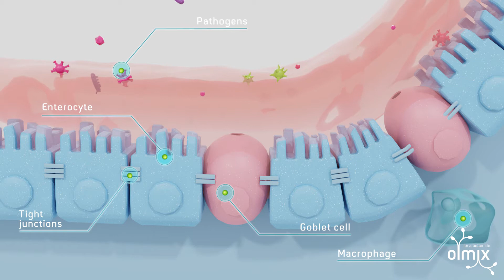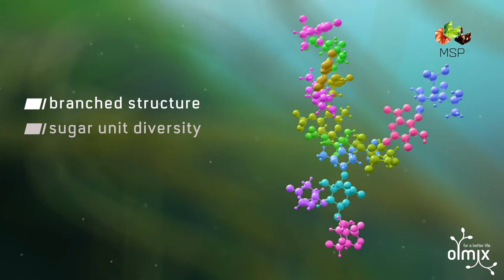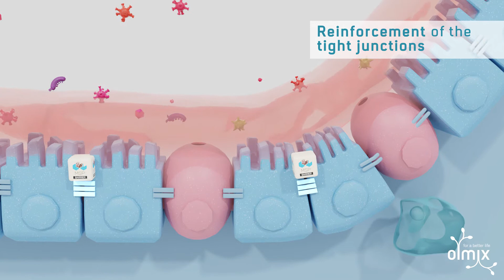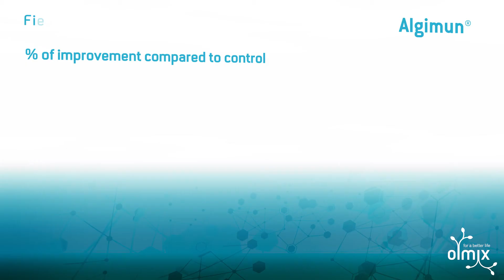🔵IMMUNITY | Algimun®, strengthened animal defenses for improved performance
Algimun® boosts gut integrity and the immune function of animals to make them stronger and capable of facing daily challenges.